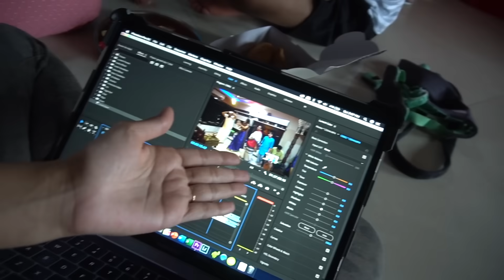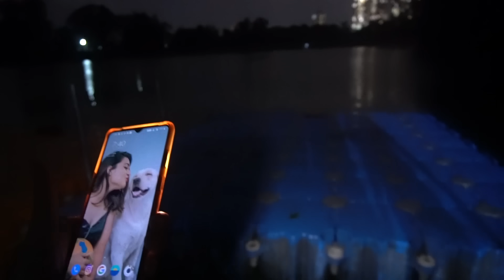First time I got a chance to do this😍